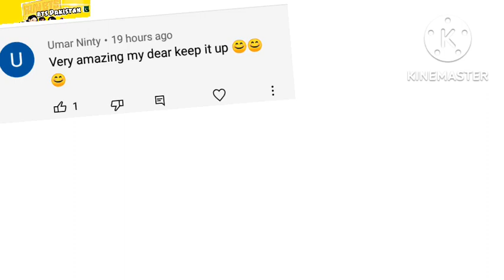BTS fashion King 👑🦋// part 7//bts in Urdu dubbed//Episode 105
run bts urdu language min
run bts urdu dubbed
bts105 Urdu dubbing part 7